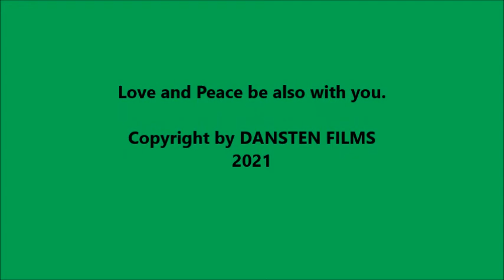Fog to Sun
Daily on the road